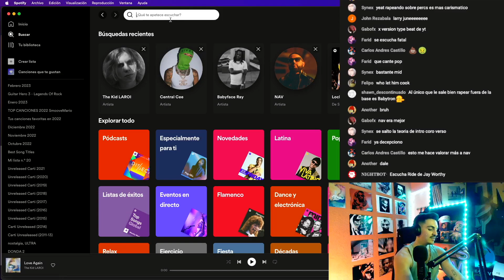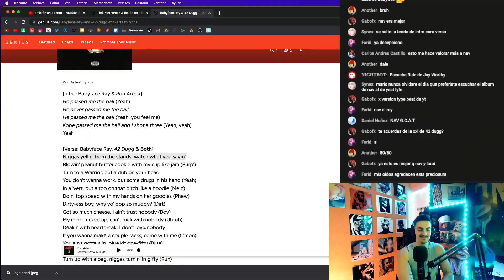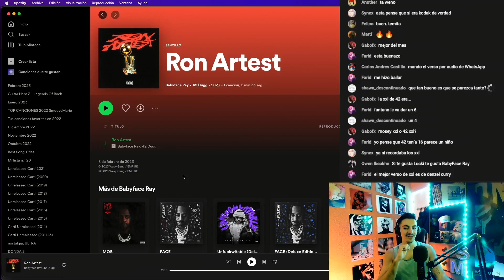Babyface Ray, 42 Dugg - Ron Artest || PRIMERA REACCIÓN E IMPRESIONES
Metta World Mid